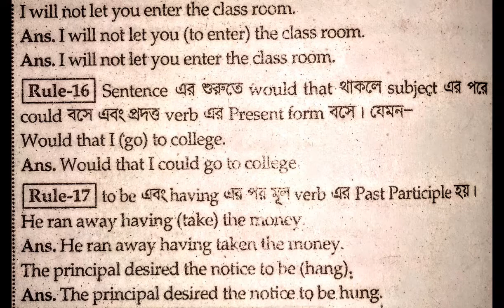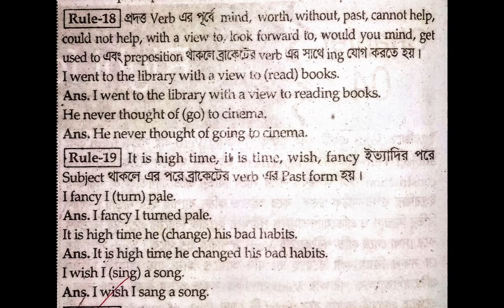Right form of verbs part 5🤗 ( most exciting rules ever)🤗